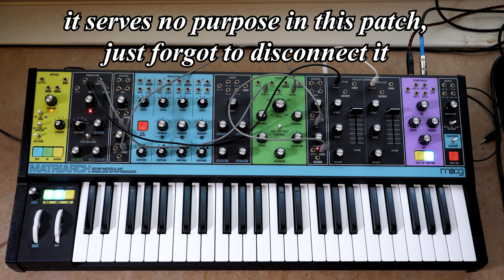Moog Matriarch Music Box Ambient Patch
This is another oversaturated delay patch with the Matriarch.
Running a basic repetitive sequence in attempt to simulate a music box or perhaps old fashion carousel music.

Maybe this is pleasant lullaby music or something that might help someone study.

Note: the patch cable connecting the 2nd LFO and the 2nd attenuator serves no function and was left connected by mistake.